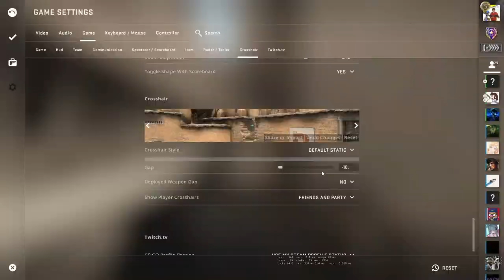Workshop map "easter egg"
00:00 - Clips
03:04 - EZ GLOBAL RANK
03:34 - More Clips :)